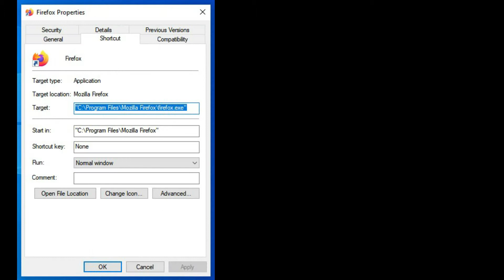How to Create Keyboard Shortcuts To Open Softwares in Windows || UseFul Video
However, the method that we are about to share doesn’t let you assign two-letter key combinations like CTRL+C or ALT+T. You need to use three-letter shortcuts to launch a program in Windows 10

This is how you can create keyboard shortcuts for programs in Windows 10.

So, this Video is all about how to create keyboard shortcuts for programs in Windows 10 computers. I hope this Video helped you!

I will Bring More and More Tech News/updates/Reviews